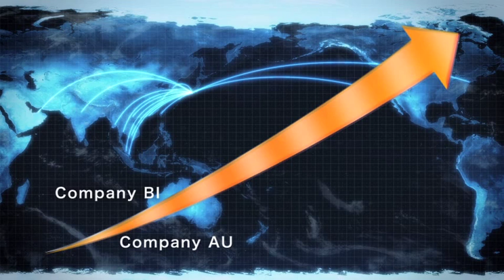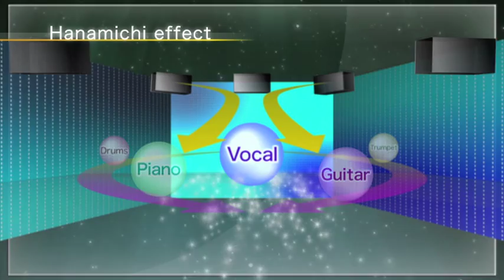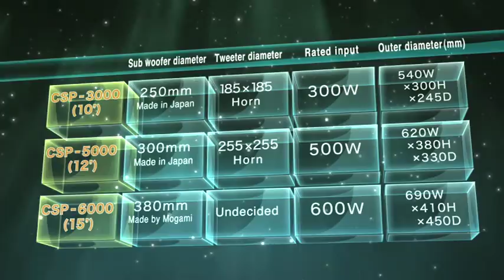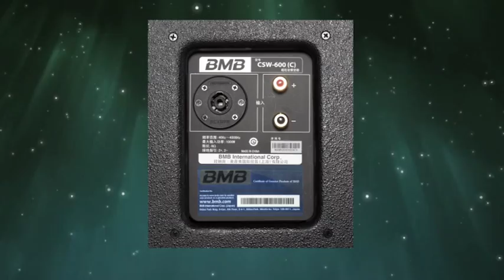BMBI New Products in 2013 English